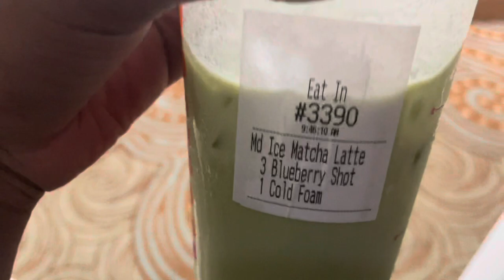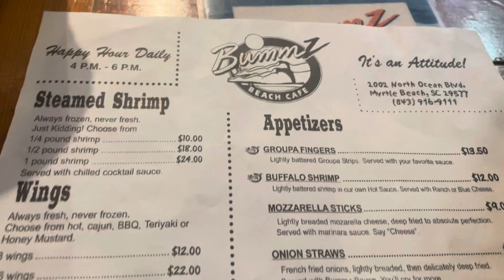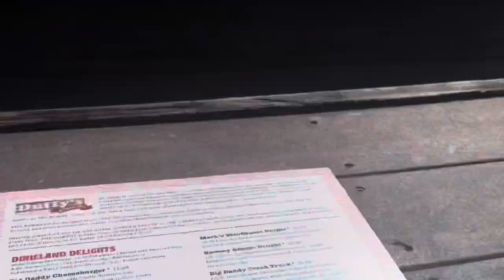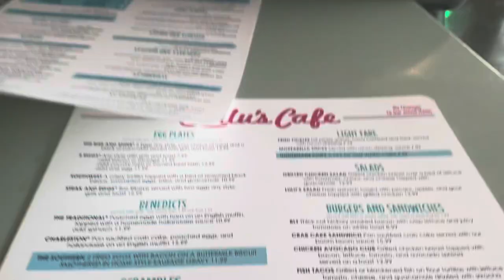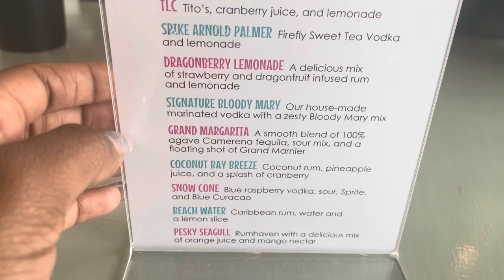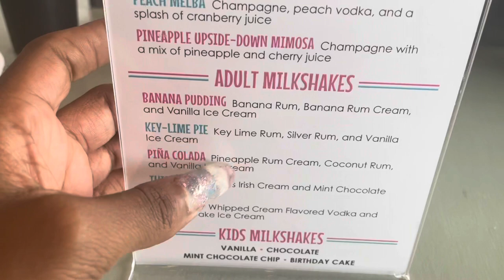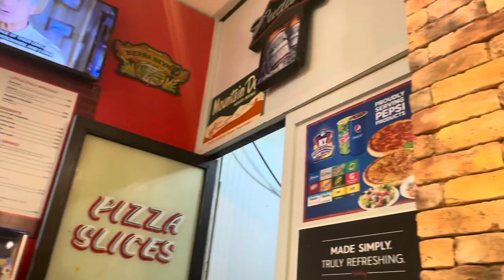SURPRISING MY BOYFRIEND WITH A 3 NIGHT TRIP TO MYRTLE BEACH 🏝 SC FOR HIS BIRTHDAY 🎂 🔥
Hey y’all welcome back to my channel comment like and subscribe to ya girls channel we are posting more now than ever , we are also working on some bangers as well but drop a comment on anything you would like to see us upload 💕🥰